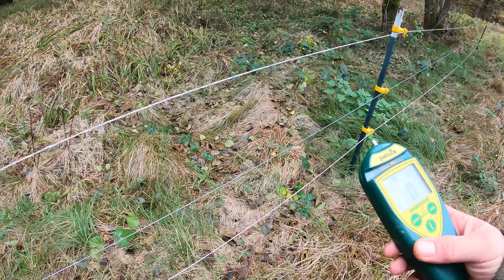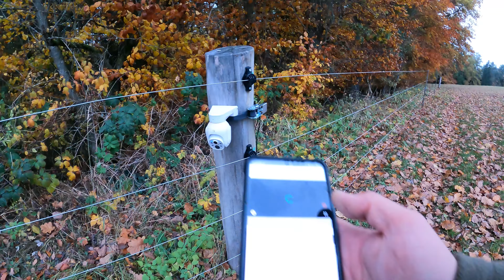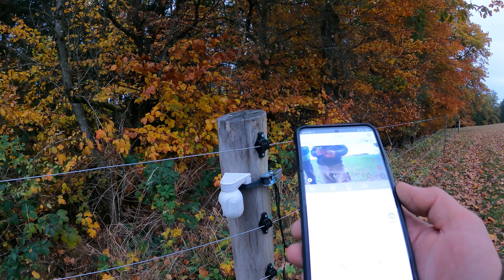FarmVlog 265: Was ist da nachts an der Weide? | Der große Almabtrieb 2023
UNSERE AMAZON-WUNSCHLISTE

Der "BAUER HAUER" - Song zum downloaden

Briefe und Pakete könnt Ihr an folgende Adresse schicken:

Stephan Hauer`s Highlandzucht

Pullendorf 6

91278 Pottenstein

Wer uns gerne etwas unterstützen möchte, kann dies tun.

UNSER "ArtgeRECHT":
Sinnvoll mit einer attraktiven Verzinsung in einen zukunftsträchtigen Betrieb investieren !
(Für euch bleibt der Preis gleich, wir bekommen etwas Unterstützung in die Portokasse! Auch wenn ihr entsprechende Produkte nicht kauft und auf Amazon weitershoppt. )

Unsere Vlog-Cam: GoPro Hero 9 black
Unsere Stall-Cams: Kerbl IPCam 360 FHD 1080p
Unsere SD-Karten: SanDisk Extreme microSDXC 256GB
Unsere Schnittsoftware: Adobe Creative Cloud
Unsere Arbeitsscheinwerfer: HELLA 1GA 357

Schottische Hochlandrinder in der fränkischen Schweiz. Artgerecht und natürlich gehalten. Premium-Rindfleisch. Rinderleasing.

FLEISCH, wie es sein sollte: natürlich!